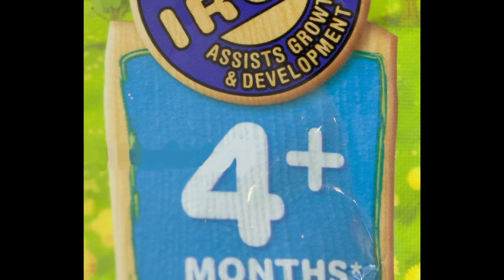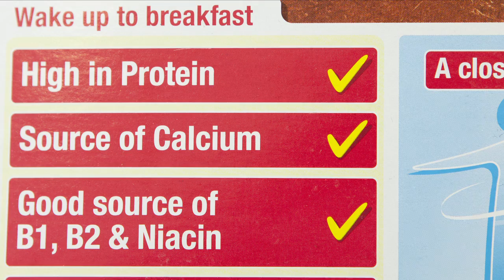Industry FoodBusters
How INDUSTRY has altered our Food, and have done it so quietly that none of us have really noticed!